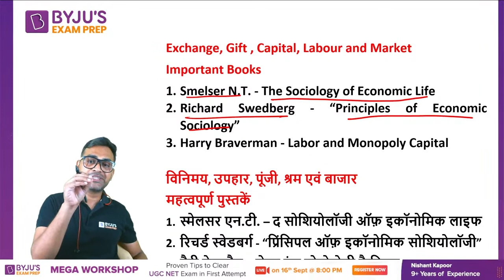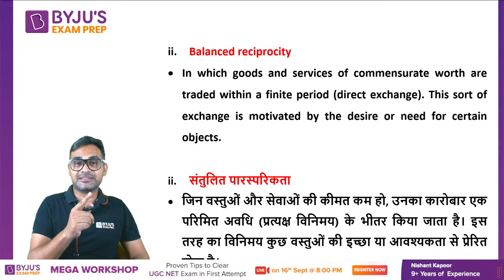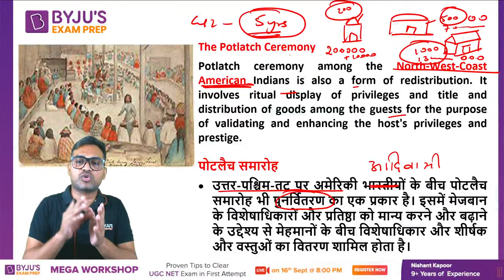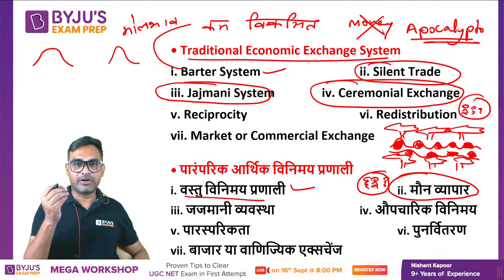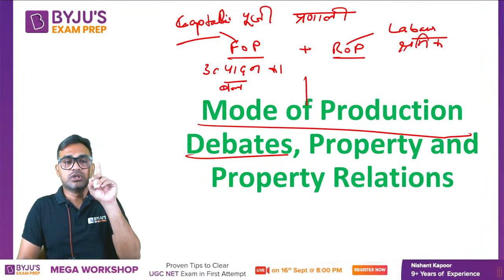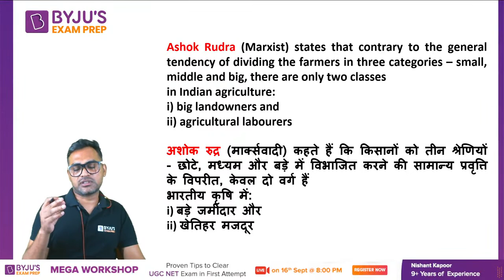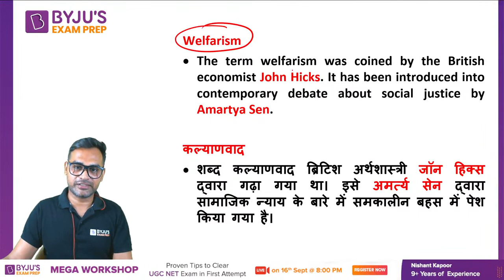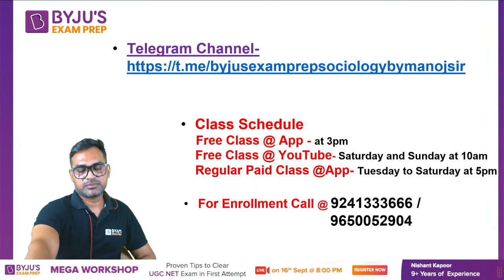UGC NET Sociology 2022 | Unit 6 Economy and Society Full Revision | Manoj Sir | NTA NET 2022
"UGC NET 2022 - Watch the live class on Unit – 6 : Economy and Society Full Revision by Manoj Sonker .Understand Concept With Practice Questions on Sociology for UGC NET Exam. These classes will help you to level up your preparation for UGC NET Exam 2022. In this session, BYJU'S EXAM PREP Expert will discuss UGC NET Most Important Questions and Concepts,UGC net exam preparation Sociology , Sociology UGC net Questions in Hindi and English , ugc net june and december cycle previous papers for UGC NET 2022 exam .  This class aims to help you prepare for UGC NET Paper to crack JRF.

sociology
ugc net sociology
sociology unit 6
economy and society
ugc net
ugc
paper 1 jrf
jrf 2022
nta net